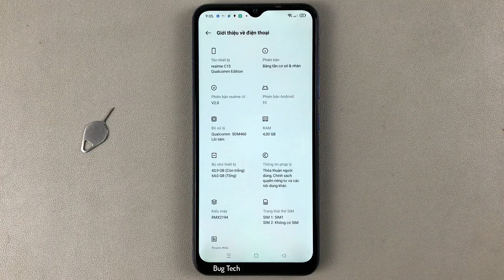Cách Chặn đề xuất, tiên đoán văn bản các từ phản cảm trên Realme C15 Android 11